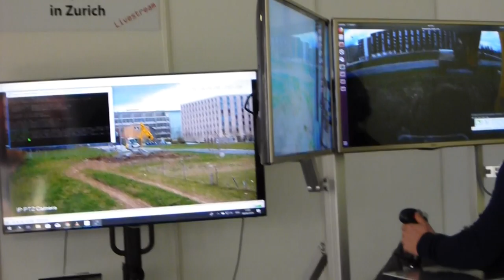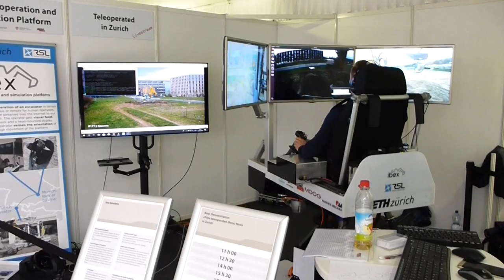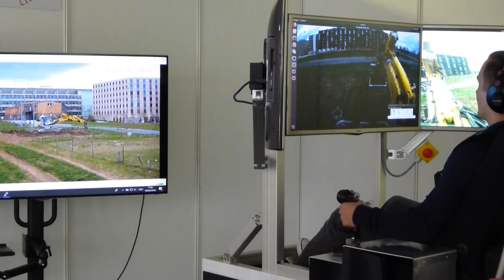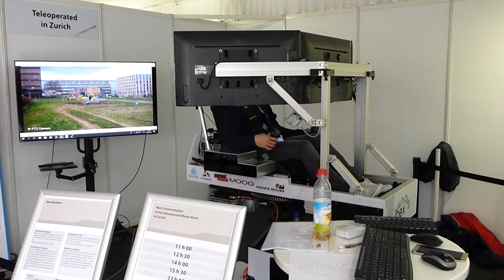IBEX teleoperation and simulation platform #009, demonstration at Bauma, April 2019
The teleoperation platform IBEX was developed in the Robotics Systems Lab from ETH Zurich.
HEAP (hydraulic excavator for an autonomous purpose) is a customised Menzi Muck M545 developed for autonomous use cases as well as advanced teleoperation.
The low-latency image processing solution is the MRTech’s product for unmanned vehicles. It runs on NVIDIA Jetson TX2 platform and based on XIMEA industrial cameras and carrier board for TX2.